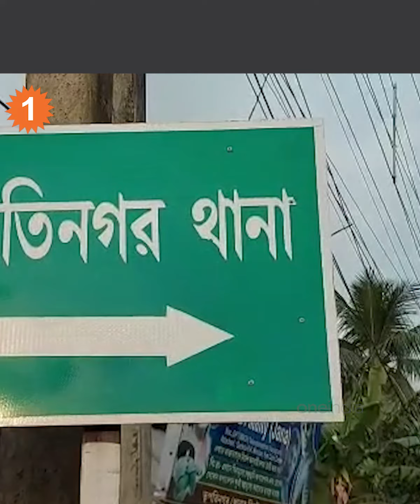ভূপতিনগরে মহিলাদের হেনস্থা করতে গিয়েছিলেন! উল্টে NIA-র বিরুদ্ধেই অভিযোগ পুলিশে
ভূপতিনগরে তদন্তে গিয়ে আক্রান্ত এনআইএ। পাল্টা এনআইএর বিরুদ্ধে থানায় অভিযোগ দায়ের হয়েছে বলে পুলিশ সূত্রে খবর।

NIA attacked in Bhupatinagar investigation. According to police sources, a complaint has been filed against the NIA.